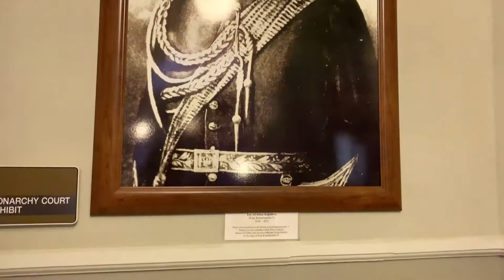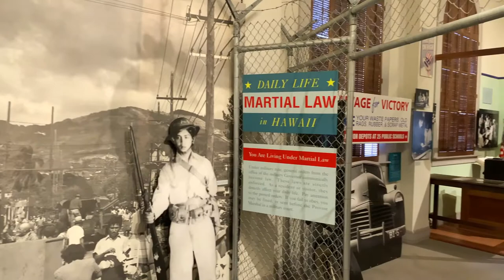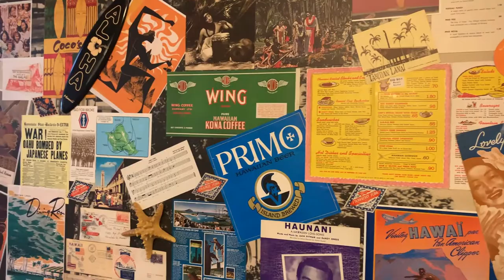Oahu: Aliʻiōlani Hale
Aliʻiōlani Hale is a building located in downtown Honolulu, currently used as the home of the Hawaiʻi State Supreme Court. It is the former seat of government of the Kingdom of Hawaiʻi and the Republic of Hawaiʻi.

The Aliʻiōlani Hale was designed by Australian Thomas Rowe in an Italian Renaissance Revival as the royal palace for King Kamehameha V. In the Hawaiian language, Aliʻiōlani Hale means "House of Heavenly Kings". The name "Aliʻiōlani" was also one of the given names of Kamehameha V.

Although the building was designed to be a palace, Kamehameha V realized that the Hawaiian government desperately needed a government building. At that time, the several buildings in Honolulu used by the government were very small and cramped, clearly inadequate for the growing Hawaiian government. Thus, when Kamehameha V ordered construction of Aliʻiōlani Hale, he commissioned it as a government office building instead of a palace.

Kamehameha V laid the cornerstone for the building on February 19, 1872. He died before the building was completed, and it was dedicated in 1874 by one of his successors, King David Kalākaua. At the time, Hawaiian media criticized the building's extravagant design, suggesting that the building be converted into a palace as originally designed.

Until 1893, the building held most of the executive departments of the Hawaiian government as well as the Hawaiian legislature and courts.

It was from Aliʻiōlani Hale in 1893 that the Committee of Safety, under the leadership of Lorrin A. Thurston, deposed Queen Liliʻuokalani by public proclamation.

After the establishment of the Hawaiian provisional government in 1893 and the Republic of Hawaiʻi in 1894, some of the offices in Aliʻiōlani Hale were moved to ʻIolani Palace, including the Hawaiian legislature. As a result, Aliʻiolani Hale became primarily a judicial building.

Over the next many decades, most of the state judiciary functions moved out of Aliʻiōlani Hale to various other buildings around Honolulu (including the state district, family, and circuit courts). Today, the building houses the Hawaiʻi State Supreme Court and is the administrative center of the Hawaiʻi State Judiciary.

In December 2005, a capsule buried by Kamehameha V when he laid the cornerstone was located, at the direction of the Joint POW/MIA Accounting Command, by Professor Larry Connors of the University of Denver using ground penetrating radar. The capsule contained photos of royal families and the constitution of the Hawaiian Kingdom, Hawaiian postage stamps, Hawaiian and foreign coinage, newspapers, a calendar and books. The capsule was located to protect it during future renovations, and not retrieved due to concerns of damaging the structure of the building itself.

Copper thieves stripped several copper downspouts from the building in 2006.

In the 2010 version of CBS' Hawaii Five-0 TV series, Aliʻiōlani Hale is depicted as the Iolani Palace; headquarters for the Five-0 task force with exterior shots of the building being used frequently throughout the series.

Aliʻiōlani Hale is one of many buildings in downtown Honolulu listed on the National Register of Historic Places. Within walking distance are the Cathedral of Our Lady of Peace, Hawaiʻi State Capitol, Hawaiʻi State Library, Honolulu Hale, ʻIolani Palace, Kawaiahaʻo Church, Territorial Building, and Washington Place.

The King Kamehameha V Judiciary History Center, located in Aliʻiōlani Hale, focuses on Hawaii's legal history and landmark court cases. Admission is free and the public can tour the exhibits from Monday through Friday from 8am to 4pm. Group tours are offered by reservation.